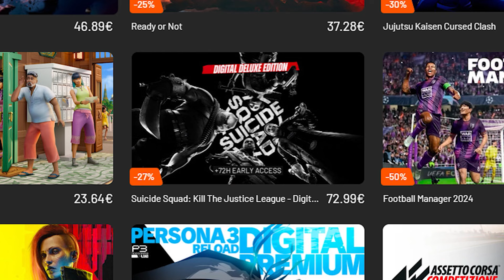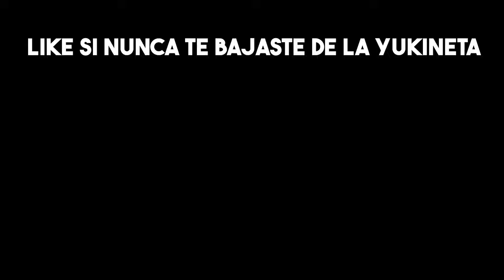YUKI DA LA SORPRESA (por fin)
Buenas a todos, espero que os guste mucho :)

Cosas que uso:
Juego en pc
Auriculares: JBL QUANTUM 810
Microfono: Blue yeti
Cámara: Canon eos 77d

COMPRA DESDE ESTE ENLACE PARA APOYARME Y COMPRAR JUEGOS MÁS BARATOS

JORGE99